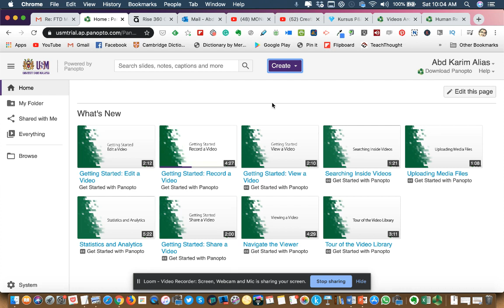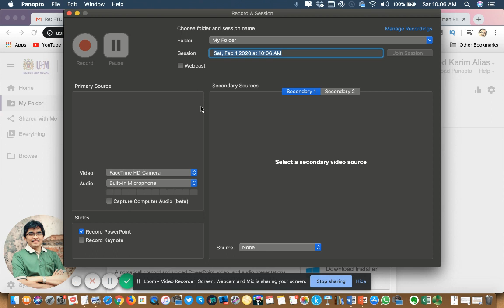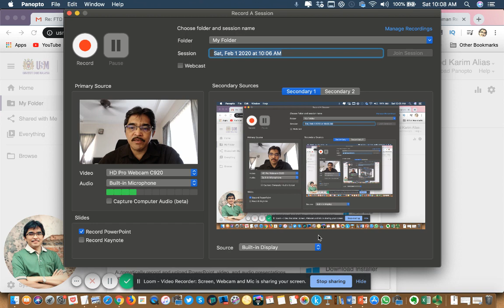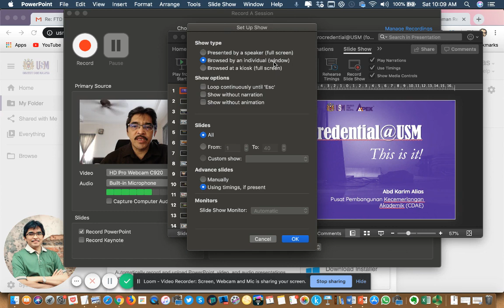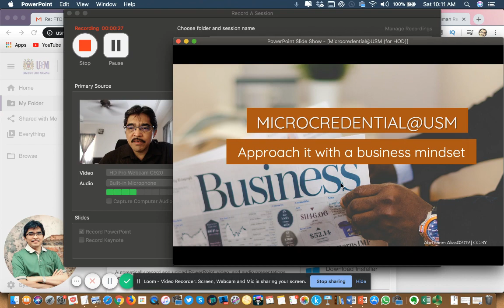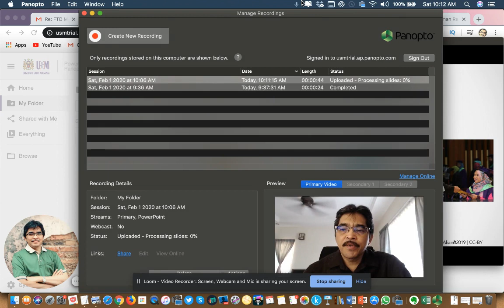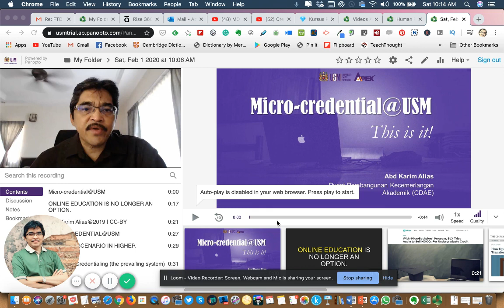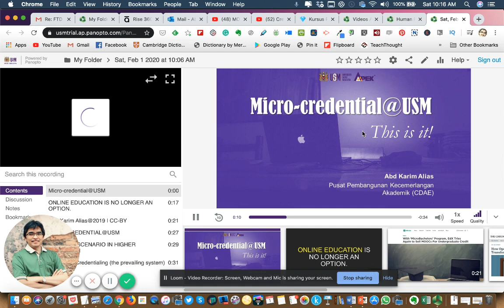Using Panopto to record PowerPoint and Voiceover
How To Record Your PowerPoint Presentation With Audio And Video

Panopto’s presentation recording software makes it easy to record both yourself and your PowerPoint slides side-by-side with just your laptop and its built-in webcam and microphone. You can even do live streaming of your presentation with one extra click.

In this video, I show how to set up Panopto to record the PowerPoint presentation with voice over. I'm using the Mac version of Panoto recorder but the steps should be very similar on PC.